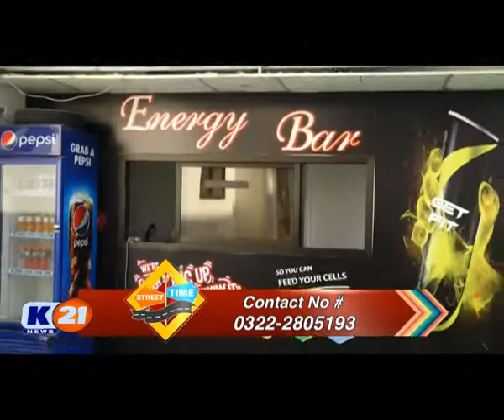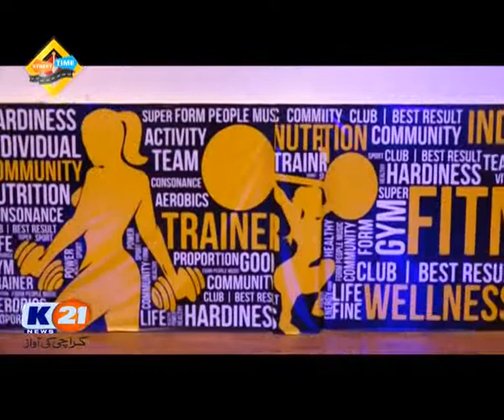K21 News | Street Time with Amie | 09-Oct-2020 | Get Fit Gym